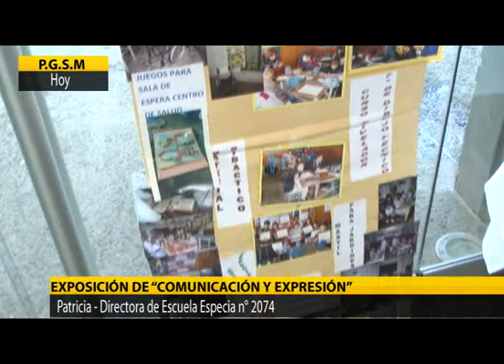Comunicación y expresión